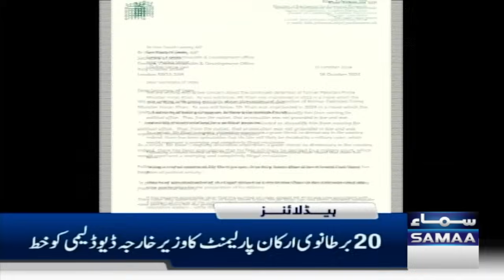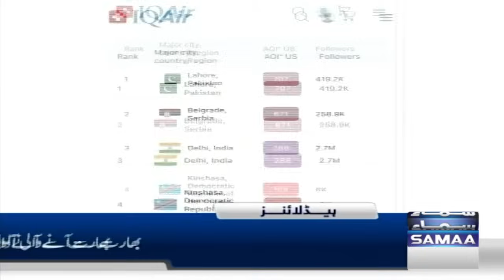Samaa News Headlines 01 AM | Heavy Rain in Makkah | 28 OCT 2024 | Samaa TV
PCB Announces Mohammad Rizwan As Pakistan's New ODI And T20I Captain

Mohammad Rizwan replaces Babar Azam as Pakistan ODI, T20I captain

Pakistan Confirm Babar Azam's Replacement, Name Mohammed Rizwan ODI And T20I Captain

Pakistan name new white-ball captain and vice-captain

Mohammad Rizwan announced as Pakistan's white-ball captain; Salman Ali Agha named vice-captain

Mohammad Rizwan appointed as Pakistan's new white-ball captain